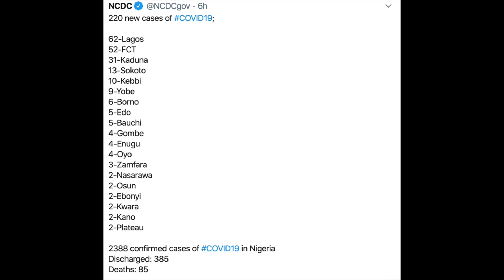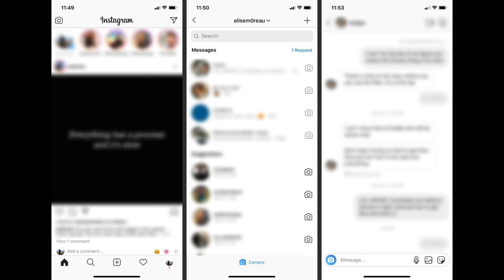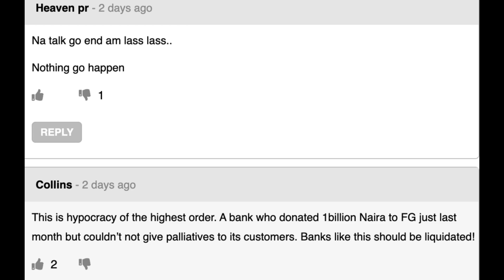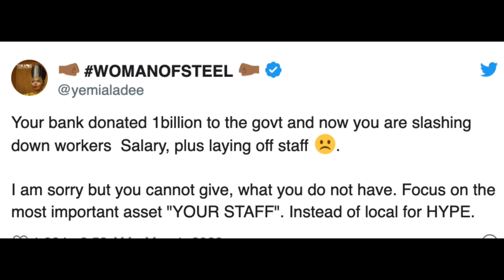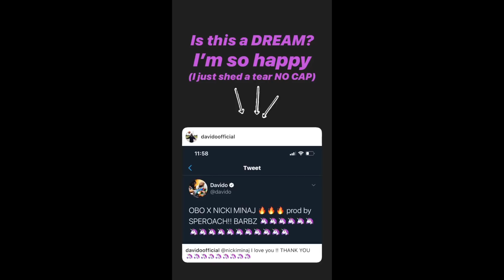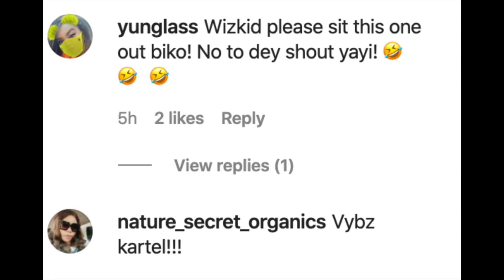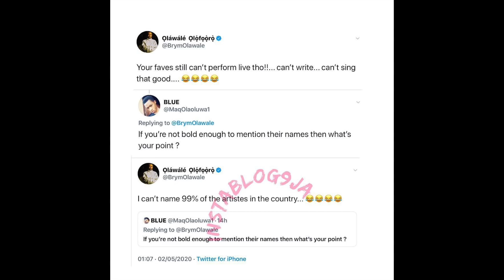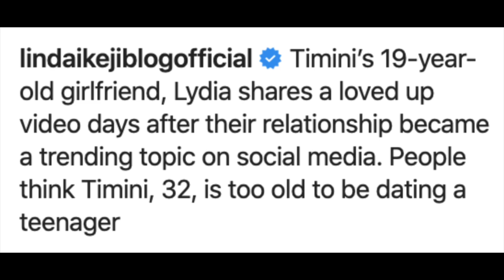Davido Nicki Minaj Collab Is A Big Deal? X Access Bank Used Us